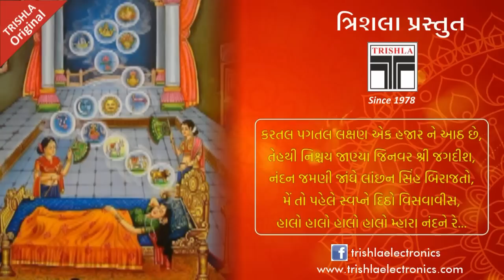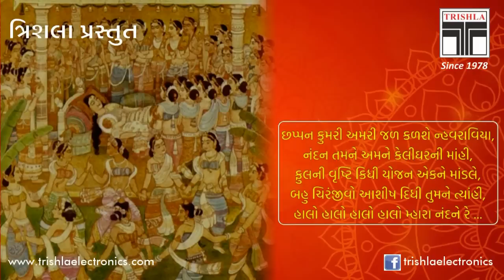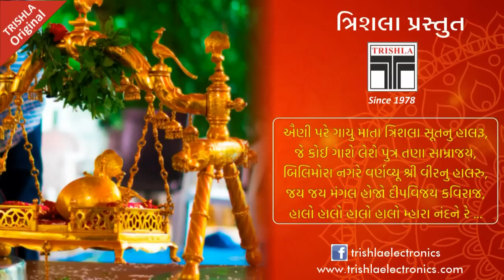Mata Trishla Julave Putra Parane | Mahaveer Halardu | Jain stavan |Trishla Original | Rekha Trivedi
Song : Mata Trishla Julave Putra Parane - Mahaveerswami Halardu
Singer : Rekha Trivedi
Lyrics : Traditional

For popular Jain Stavan, Stuti , Mantra, stotras and
lecture series, Vartalap, Pravachan on various topics of jainism

Trishla Electronics Presents
Trishla Bhakti Gunjan - Rechargable Protable Jain Stavan Music Player
Collection of 1200+ Jain Stavan, Stuti, Mantra, Stotra, Pratikraman, Navsmaran, Sajjay, Anandghan Chovishi, Navkar Mantra Jaap - Jayantkumar Rahi and much more